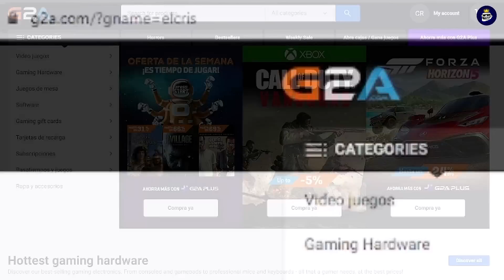No se esperaban al ver mi Opel Corsa tuning - Gta Rp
Arrancones con mi Opel Corsa tuning y terminan humillados en GTA RP, así es Grand Theft Auto V después de 5 carreras, no se esperaba esto.